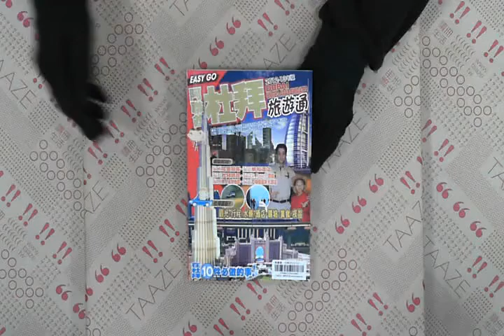TAAZE｜旅遊通：杜拜2012-13 二手書書況 9789881515902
TAAZE｜讀冊生活網路書店「旅遊通：杜拜2012-13」，找二手書請至